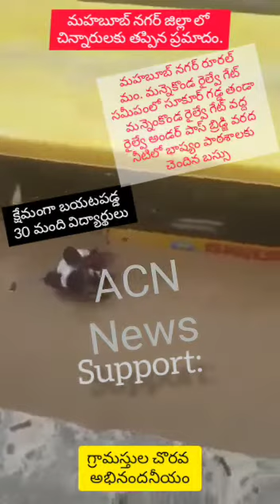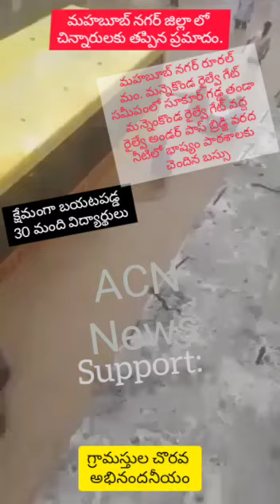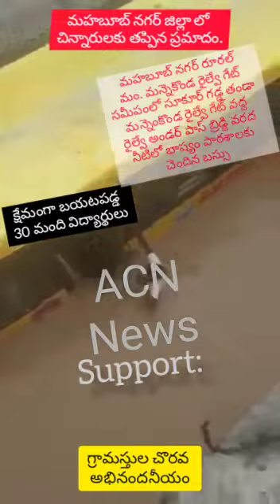సుమారు 30 మంది విద్యార్థులు క్షేమం